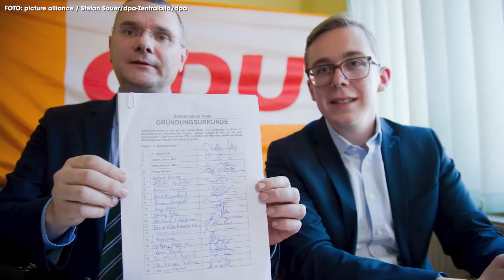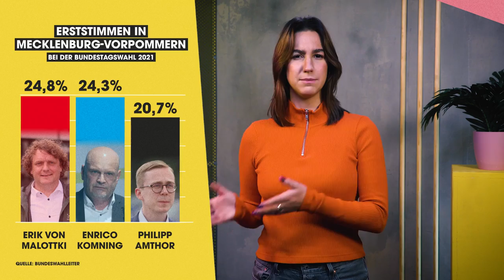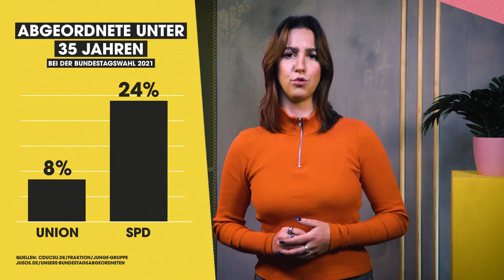Philipp Amthor: Schafft er noch das Comeback?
Philipp Amthor galt als DER Shooting-Star der CDU/CSU. Als jüngster Abgeordneter der Union schaffte er es in seinem ersten Jahr im Bundestag, die Politik zu erobern. Bis ihm ein Lobbyismus-Skandal zum Verhängnis wurde. Seitdem ist er abgestürzt. Schafft er es ohne seine Förderin Angela Merkel und im Schatten von Friedrich Merz noch einmal zurück ins Spotlight? Welche Rolle spielt die Ampel dabei? Und welche neue Aufgabe hat er jetzt in der Union? Wir haben es uns genauer angeschaut.

Darum geht es:

Timecodes / Kapitelmarken:
0:00 Intro
01:21 Der Aufstieg
03:46 Der Absturz
06:32 Der Ausblick
10:48 Fazit

Uns gibt es auch auf Instagram und Facebook Schaut gerne vorbei!

YEAH! Wir gehören auch zu funk. Schaut da mal rein